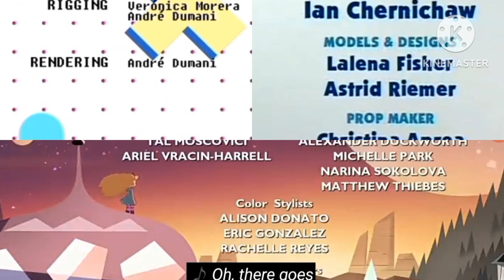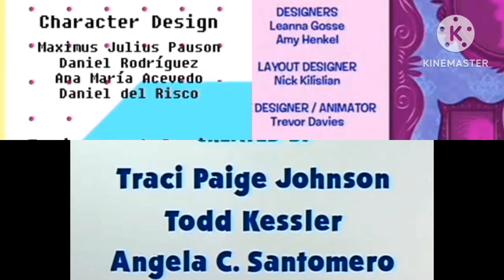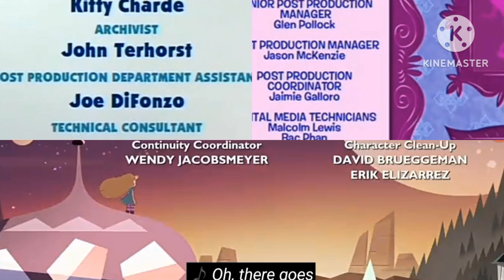Blue's Clues No Idea Ruby Gloom & Star 🆚 The Forces Of Evil Credits Remix!